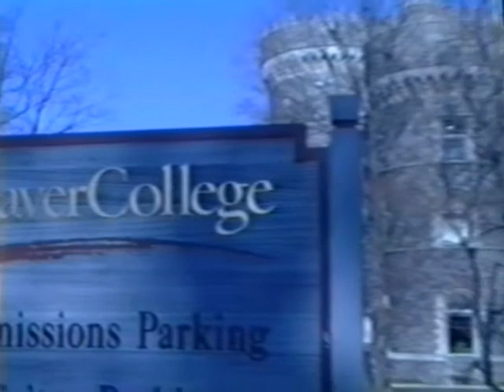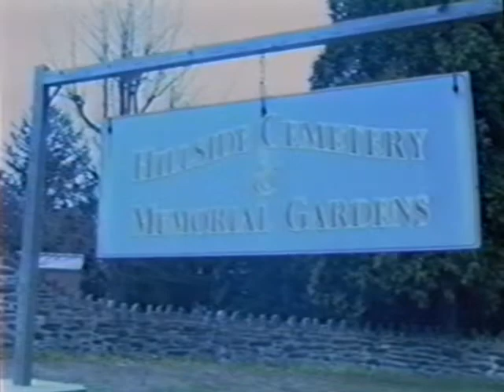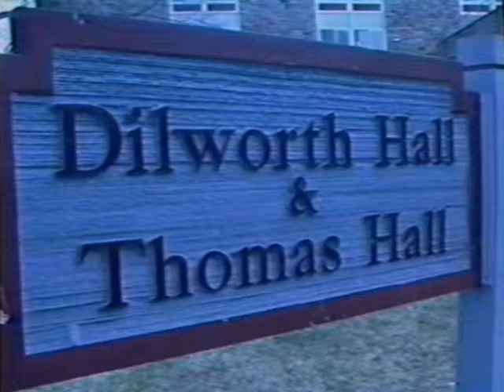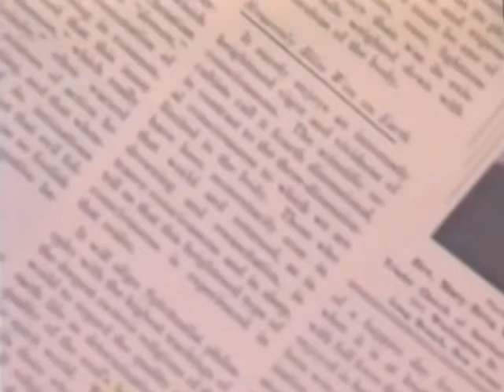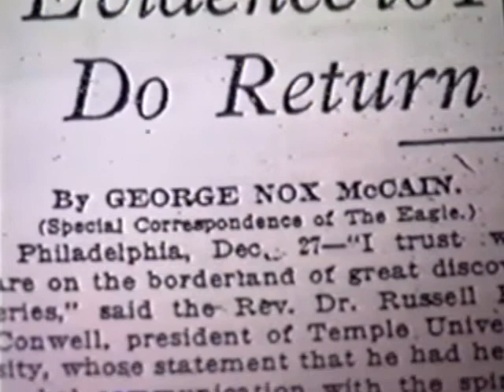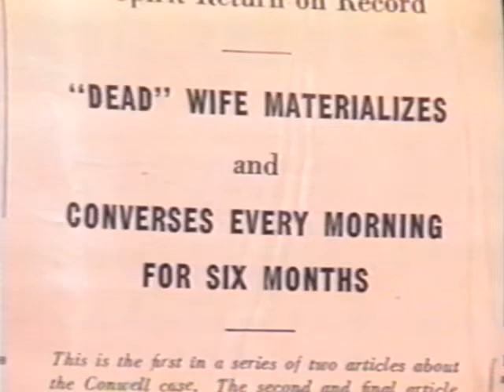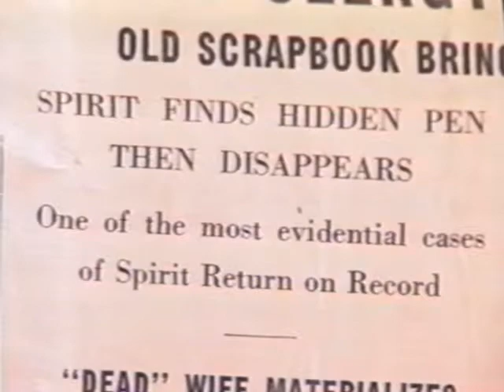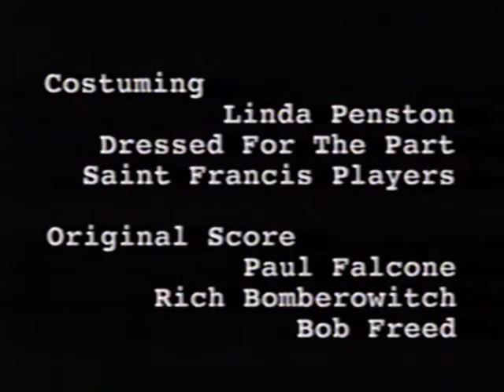College Hauntings (1998 VHS) (Cabrini College, Temple University, and Beaver College)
From the dust jacket:

"Behind the carefree facade of co-ed life at colleges and universities around the world are ghostly tales that are often dismissed as myth or legend. 'College Hauntings' explores these supernatural stories. In the first "College Hauntings' you will meet the paranormal paramours of Cabrini College, the other worldly castle dwellers of Beaver College and the early morning visitor of Dr. Russel Conwell, the founder of Temple University."

I found this tape at a Goodwill store, and it brandishes an original "Beaver Bookstore $14.95" sticker ($24 today). It contains one of the worst liars I've ever seen on film, LOL. Really interesting though.

I will start uploading more soon! TWO of my computers are either dead or rejecting the elgato.